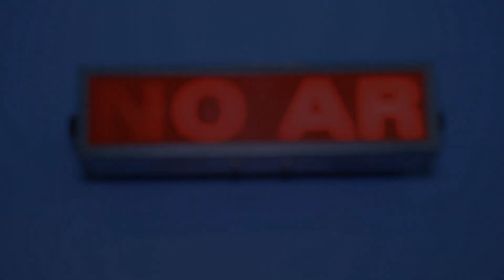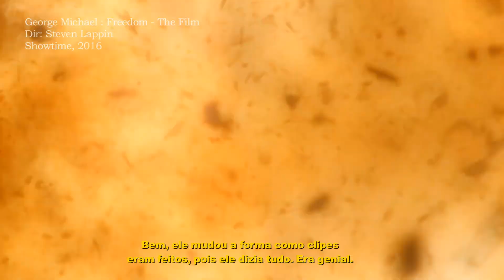Minha Canção - George Michael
Anos 80, anos 90, jeans rasgado, jaqueta de couro, óculos escuros, vamo dançar? Hoje é dia de GEORGE MICHAEL!
Participação especial de Astrid Fontenelle!

Minha Canção, apresentado por Sarah Oliveira, é um programa de rádio que faz uma viagem pelas músicas e artistas que ecoam em nossos corações.

Acompanhe o programa na íntegra, ao vivo, em 107,3 - Rádio Eldorado.
Toda Sexta-Feira e Domingo. Às 17h.

vocês encontram todos os programas na integra no acervo da Rádio.

No Youtube, vídeos com os melhores momentos de cada programa.